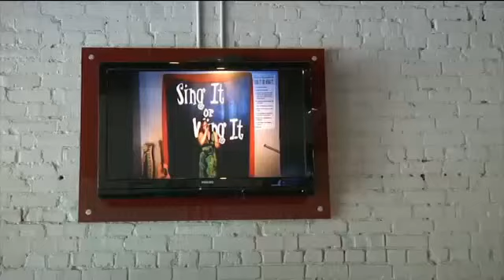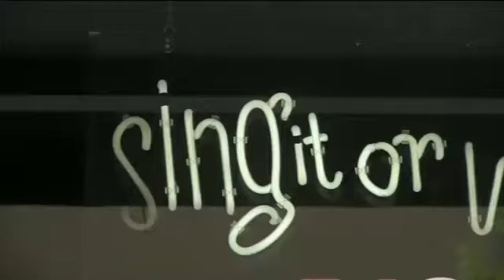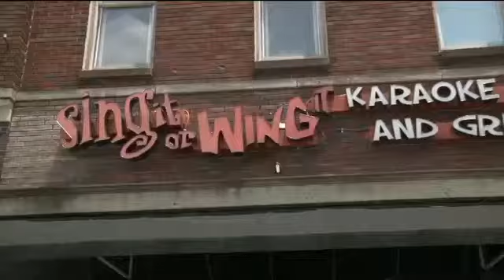Friday Fill Up-Sing It Or Wing It